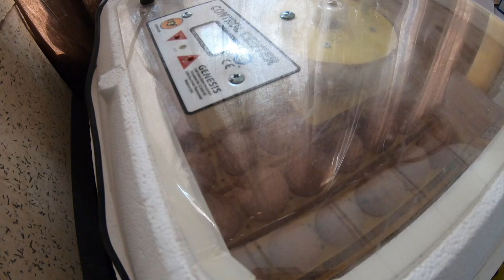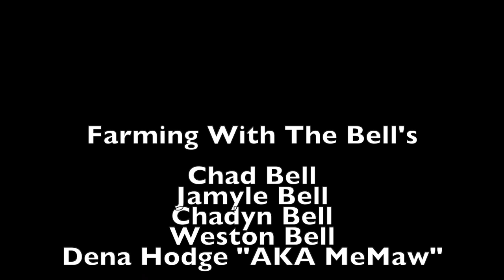Meet The Farm Animals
We are ready for you to meet all of our farm animals, and we hope you love them as much as we do!

Watch until the end so you can see our big surprise we woke up to this morning!

We can't wait to see all of your name suggestions!